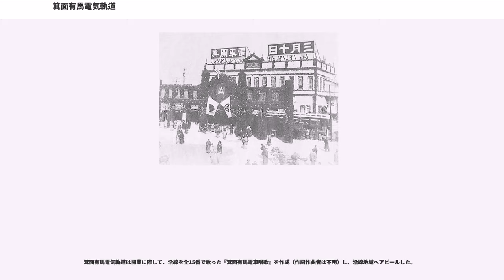箕面有馬電気軌道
箕面有馬電気軌道（みのおありまでんききどう、通称：箕有電車・きゆうでんしゃ、箕面電車）とは、阪急電鉄（阪急阪神ホールディングス）の前身となる軌道運営事業者。同社は現在の阪急宝塚本線・阪急箕面線を敷設した。

同社設立メンバーの多くは、現在の西日本旅客鉄道（JR西日本）福知山線を敷設した阪鶴鉄道の幹部であった。

阪鶴鉄道は1897年-1899年にかけ、尼崎港駅（現在廃止） - 池田駅（今の川西池田駅）間を開業させた摂津鉄道を買収後、福知山駅まで路線を延伸させ、官営鉄道（国鉄）線の借受で新舞鶴駅（今の東舞鶴駅）、神崎駅（今の尼崎駅）から乗り入れで大阪駅までの直通を果たしていた。

しかし、官営鉄道との直通という形では列車本数を増やすこともままならず、さらには沿線人口も伊丹以外に多い所がなかったことから、（川西）池田より分岐し、直接梅田へ乗り入れる補助路線を計画、免許を取得した。

だが主要鉄道国有化の方針が立てられている（1906年交付の鉄道国有法により、1907年に実施）ことを知ったことから、阪鶴鉄道では件の計画を実施し、中長距離輸送から近郊輸送に指針を変えて生き残りを図ろうと考えた。

同社関係者は後、阪神電気鉄道や京浜電気鉄道の事例に倣って、汽車ではなく新たに出現し始めていた軌道条例準拠の電車による運転を画策した。1906年に、箕面有馬電気鉄道として特許を取得した。

社名の通り、予定路線には当初計画の梅田 - 池田間のほか、池田 - 宝塚 - 有馬間の延伸線と箕面への支線が含まれていた。免許が早期に下りた背景には、阪鶴鉄道買収の補償という観点もあったとされる。

だが直後に起こった恐慌で、株式の引受手が資金の払い込みを躊躇し、約半分の株が引受手無しという苦境に陥った。そこへ乗り出してきたのが、当時恐慌で失職していた小林一三である。彼は路線の有望性を見抜いてそれをかつての上司で北浜銀行の頭取だった岩下清周に説いた。。そして、阪鶴鉄道買収直後の1907年10月19日、箕面有馬電気軌道が設立された。鉄道を軌道と改めたのは、軌道法準拠ということだからという、国の要請のためであったといわれている。

ともあれ工事は開始され、1910年3月10日に梅田駅 - 宝塚駅間と石橋駅 - 箕面駅間を同時開業させる。なお、このときは軌道（路面電車）扱いであったことから、梅田駅 - 北野駅（廃駅）・十三駅 - 三国駅・豊中駅 - 石橋駅・桜井駅 - 牧落駅間に併用軌道が存在した。

しかし、阪神や京浜、京阪のように大都市間を結ぶ路線でもなく、さらには沿線が田園地帯であったことから、採算が取れないのではないかという懸念が周辺では強かった。その様は「ミミズ電車」と揶揄されるほどであった。

いざ開業してみれば営業成績の方は良好で、開業間もない頃の収入は当初予定の2倍になったという。だが一方で、開業から8日間の間には早くも列車衝突事故を2件起こし、3名が死亡するという事態にも至っており、大阪毎日新聞にも書き立てられた。

そんな中、同社の専務（社長不在のため、実質的には代表者）となった小林一三は、路線の敷設に先立って周辺の土地を買収し、その開発を行って増収につなげるという施策をとった。まず路線の開業した1910年、池田で当時珍しかった月賦方式による住宅分譲を開始した。同年11月には箕面に日本最大級の広さを誇る箕面動物園、1911年5月には宝塚に新温泉を開いた。1913年には現在の宝塚歌劇団の前身となる、宝塚唱歌隊も創設した。

これらの施策は予想通り収益の増加をもたらし、他の私鉄による沿線開発の範ともなった。小林はこれに関して、「乗客は電車が創造する」という言葉を残している。

1918年、同社では現状路線だけで都市間路線を有さないことには発展に限りがあると判断し、社名を阪神急行電鉄（「阪急」という呼称はこれ以後誕生）と改称した。その後同社は、1920年に現在の神戸線を開業させた。1943年に京阪電気鉄道との合併で京阪神急行電鉄となり、1949年に京阪（旧新京阪鉄道の路線を除く）を再分離した後、1973年に阪急電鉄と改称した。なお、2005年には持株会社化で本体は阪急ホールディングスと改称し、2006年には阪神電気鉄道系列との経営統合で阪急阪神ホールディングスとなっている。

以後の沿革詳細は、「阪神急行電鉄」と「阪急電鉄の歴史」を参照。

なお宝塚から有馬温泉までの延伸は、日帰り客が増えて減収になることを懸念した宿場の反対と...